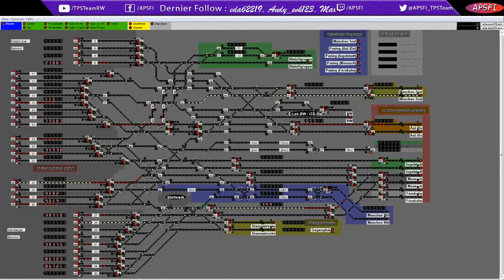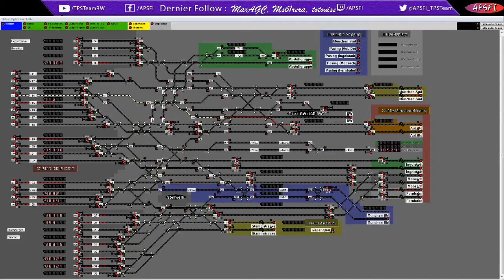[FR] APSFI - Live de Zaragim : Stellwerksim Munich hbf